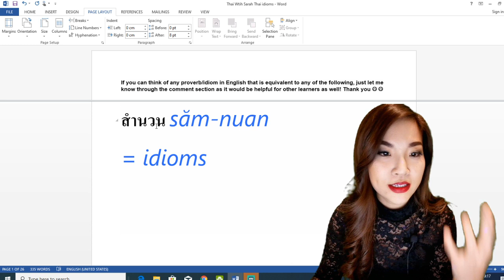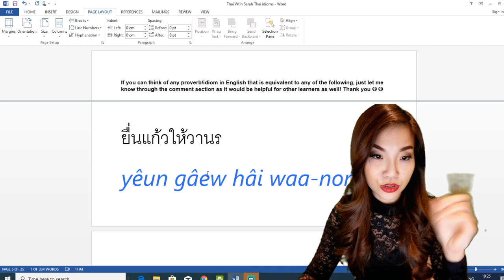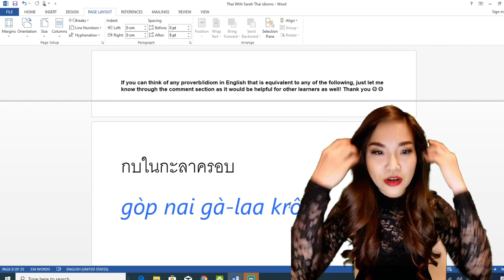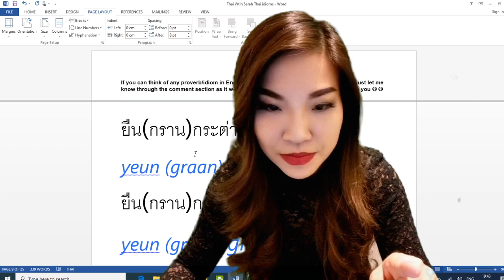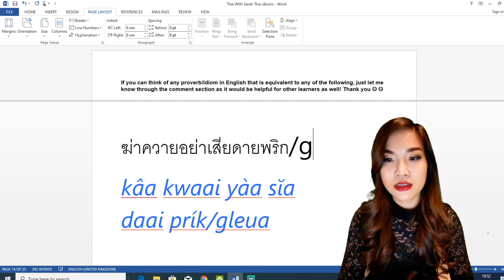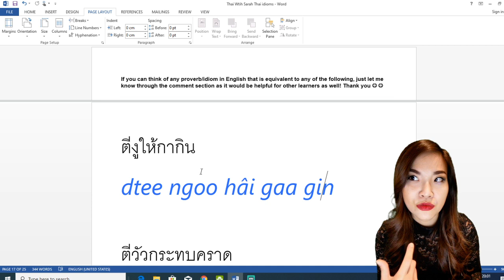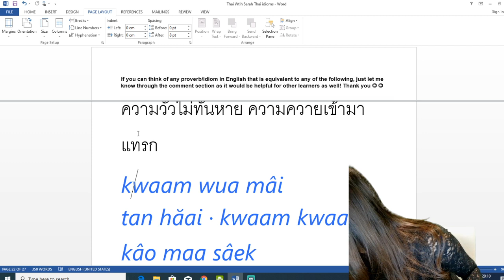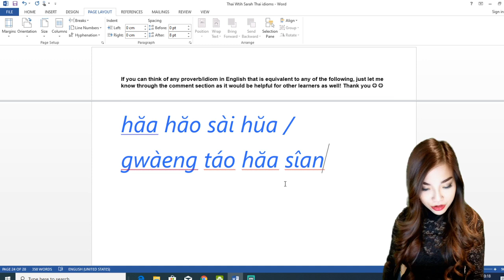Thai Proverbs & Idioms that have animals! First Round! (video breakdown below)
My attempt to explain these idioms/proverbs. I did quite a bit of research and asked some Thai professors. Having said that any comments are welcome if I got any of this wrong, just put the second of the one you have different opinions, too, for references.

0:18 Idioms/proverbs/aphorisms in Thai
2:05 ไก่เห็นตีนงู งูเห็นนมไก่ gài hĕn dteen ngoo ngoo hĕn nom gài
5:47 ไก่ได้พลอย gài dâai ploi
ึ7:34 วานรได้แก้ว waa-non dâai gâew + ยื่นแก้วให้วานร yêun gâew hâi waa-non
9:56 ไก่งามเพราะขนคนงามเพราะแต่ง gài ngaam prór kŏn
kon ngaam prór dtàeng + 'When will you get married?' in Thai
14:19 กบเลือกนาย gòp lêuak naai + a story behind it
16:45 กบในกะลาครอบ gòp nai gà-laa krôp
18:37 ยืน(กราน)กระต่ายขาเดียว yeun (graan) grà-dtàai kăa dieow + ยืน(กราน)กระต่ายสามขา yeun (graan) grà-dtàai săam + a story behind it + a Thai traditional play (how Sarah's got her forehead scar)
28:18 กระต่ายตื่นตูม (Buddha story) grà-dtàai dtèun dtoom
29:00 โคแก่กินหญ้าอ่อน koh gàe gin yâa òn + กินเด็กอมตะ
Gin dek a-ma-dta
31:10 ขี่ช้างจับตั๊กแตน kèe cháang jàp dták-gà-dtaen
32:32 จับเสือมือเปล่า jàp sĕua meu bplào
34:34 ฆ่าควายอย่าเสียดายพริก/เกลือ kâa kwaai yàa sĭa-daai prík/gleua + legend behind it
38:58 ช้างตายทั้งตัว เอาใบบัวมาปิด cháang dtaai táng dtua • ao bai bua maa bpìt
41:32 ได้ทีขี่แพะไล่ dâai tee kèe páe lâi (correction: the male character was trying to get the female anti-protagonist drunk so that he could escape)
44:15 ตีงูให้กากิน dtee ngoo hâi gaa gin
45:12 ตีวัวกระทบคราด dtee wua grà-tóp krâat
47:14 นกสองหัว  nók sŏng hŭa + slang นก nók
48:46 ปลาติดร่างแห / ปลาติดหลังแห bplaa dtìt râang hăe / bplaa dtìt lăng hăe
50:49 กิ้งก่าได้ทอง gîng-gàa dâai tong
52:55 วัวเคยขา ม้าเคยขี่ wua koie kăa •  máa koie kèe
54:12 ความวัวไม่ทันหาย ความควายเข้ามาแทรก kwaam wua mâi tan hăai • kwaam kwaai kâo maa sâek
56:43 หน้าเนื้อใจเสือ nâa néua jai sĕua Correction: the tiger used one gazelle's skin to look like one of those.
58:30 หาเหาใส่หัว  / แกว่งเท้าหาเสี้ยน hăa hăo sài hŭa / gwàeng táo hăa sîan

Sarah's IG: Thaiwithsarah
Sarah's TikTok: Thaiwithsarah